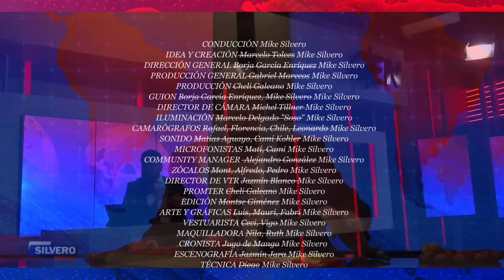Silvero ✔ habla de Sorpresas Inesperadas, Francia y sus Elecciones.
La vida está llena de sorpresas, desde visitas inesperadas hasta resultados electorales sorprendentes. 🇫🇷🗳️ Este fin de semana, Francia vivió una montaña rusa política: la Agrupación Nacional, liderada por Marine Le Pen, pasó de ser la favorita en la primera vuelta a quedar en tercer lugar en las elecciones legislativas. 📉🤯 Y @mikeotr te recuerda que siempre hay que saber ganar y perder, tal como nos enseña la vida. 🙌⚖️